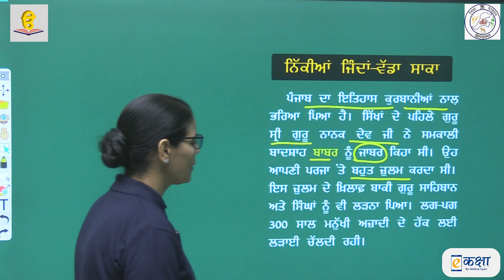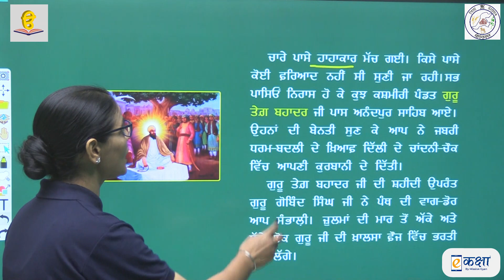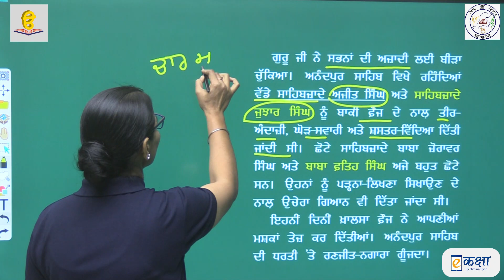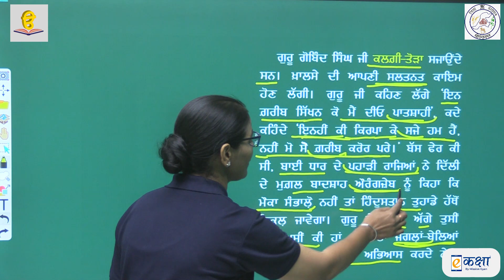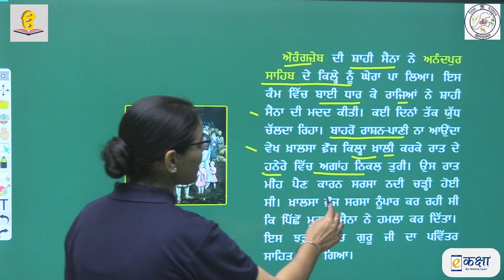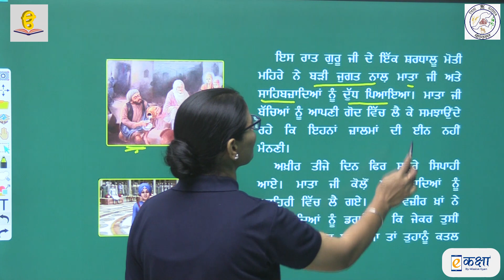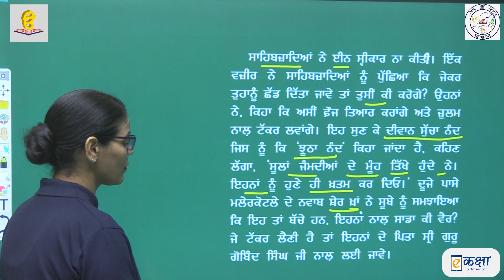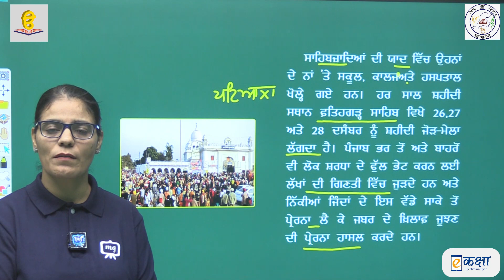RBSE | पंजाबी | Class - 8 | अध्याय - 21 | निक्कियां जिंदा वड्डे साके | भाग - 1